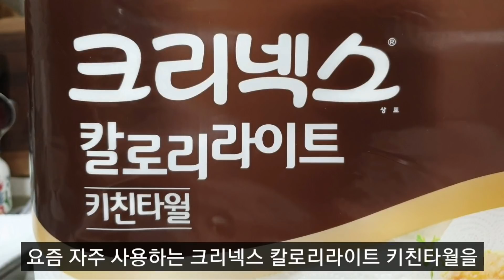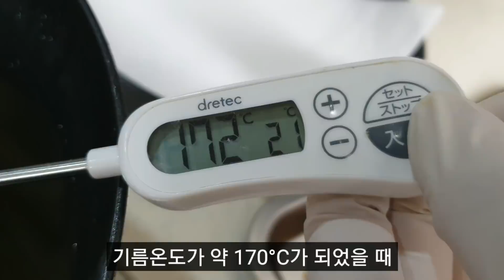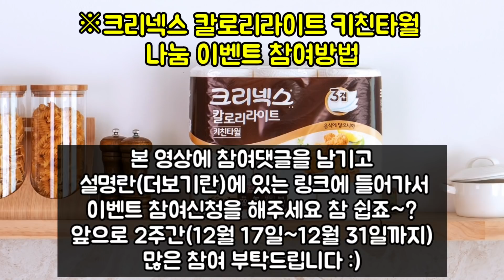치킨을 바삭하고 맛있게 해주는 3가지 비법과 요리 필수템 키친타월 30명 나눔이벤트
본 영상은 크리넥스로부터 금전적 지원을 받고 제작한 영상입니다.

기름기를 빠르고 깔끔하게 흡수해주는 요리 필수템
크리넥스 칼로리 라이트 키친타월과 맛있는 후라이드 치킨 레시피.
머스타드 소스에 찍어먹으면 더 맛있습니다!

크리넥스 키친타월은 3겹으로 되어있어 기름기나 물기에 젖어도
음식에 잘 달라붙지 않아 요리하기 편합니다.

크리넥스 키친타월은 천연펄프로 만들어져서 안심하고 사용 가능합니다.

기름은 걸러내고 빠른시일 내에 튀김이나 볶음요리에
재사용가능합니다.  서늘한곳에 보관해주세요!

※크리넥스 칼로리라이트 키친타월 나눔 이벤트 참여방법

본 영상에 댓글을 남기고
아래에 있는 링크로 들어가서 이벤트 참여신청을 해주세요. 아주 쉽죠~?
앞으로 2주간 (12월 17~ 12월 31일까지) 모두 많은 참여 부탁드립니다!
당첨 상품은 크리넥스 칼로리라이트 키친타월 55매 6롤입니다 :)

크리넥스 키친타월로 칼로리는 낮추고 삶의 질은 올려보세요:)

[크리넥스 칼로리라이트 키친타월]
사용 제품 정보는 아래 링크를 확인해주세요.

-재료-

닭다리 2팩 800g
치킨튀김가루 2컵
우유 400ml
맥주 150ml
맛술 3큰술
식용유
소금
후추

-Ingredients-

800g of chicken legs
2 cups fried chicken powder
400ml of milk
150ml of beer
3 tablespoons cooking wine
Cooking oil
Salt
Pepper